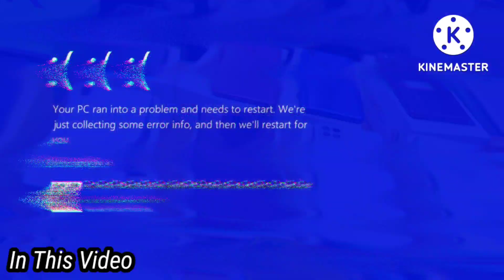Sale And সেকেন্ড হ্যান্ড মোবাইল Kolkata Second Hand Mobile|Kolkata Wholesale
Sale And সেকেন্ড হ্যান্ড মোবাইল Kolkata Second Hand Mobile | Second Hand Mobile|Kolkata Wholesale Any Questions-

If you take any phone from the app, then the app gets a guarantee of 7 days, the rest of the app checks everything and sees it.

Tags.